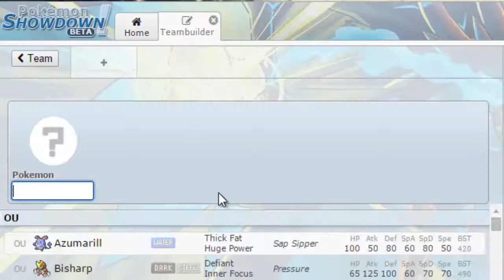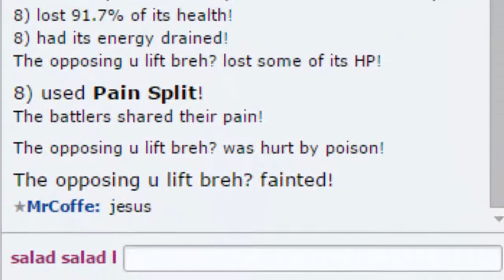New Overused Pokemon Meta